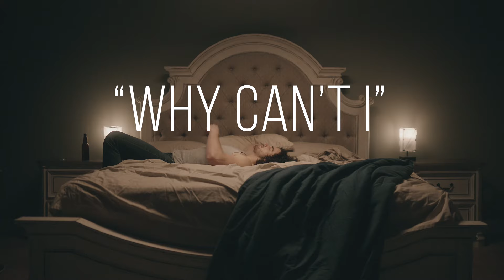“Why Can’t I” Chase Cummings-Official Music Video